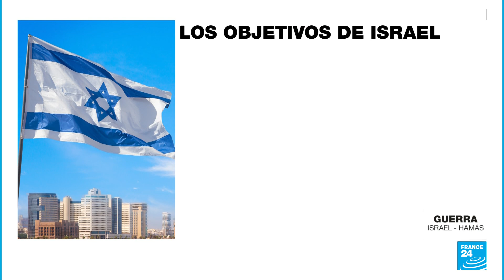Qué tan efectiva es la estrategia israelí en Gaza, tras casi tres meses de guerra contra Hamás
Faltan días para que se cumplan tres meses desde el inicio de la guerra en la Franja de Gaza y el Ejército israelí intensifica sus operaciones en el centro y sur del enclave, mientras las víctimas civiles palestinas continúan aumentando. A pesar del debilitamiento de algunas capacidades de Hamás, la organización no ha sido desmantelada. ¿Está siendo efectiva la estrategia israelí?